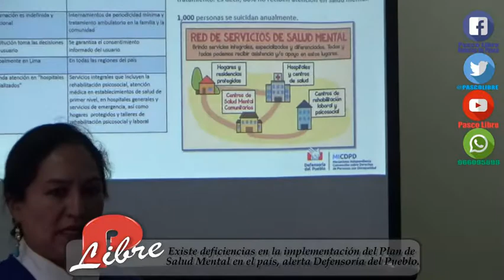DEFENSORÍA DEL PUEBLO IDENTIFICA PROBLEMAS EN EJECUCIÓN DEL PLAN DE SALUD METAL DEL PAÍS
1 de cada 3 personas sufre en algún momento de su vida de algún problemas de salud mental, pero esta cifra no sirvió para que el Estado implemente el Plan de salud mental, sólo invirtió el 0.1% de los recursos. La Defensoría del Pueblo pudo identificar algunas deficiencias al hacer una evaluación en todo el país sobre los resultados a 7 años de ejecutar el Plan de Salud Mental.

Raquel Álvarez Peña, dijo que en la región Pasco como en otras, existe carencia de infraestructura para la atención a los pacientes, sólo hay uno en el distrito de Huariaca. Pero también algo que preocupa dijo a Pasco Libre, es que no se trabaje para reincorporar a los pacientes a la sociedad, en este aspecto, en la revisión se conoció que muchos pacientes permanecen por años retenidos contra su voluntad en los centros de salud. En Pasco, hay 58 personas internadas en Essalud de Huariaca, algunas tienen en el lugar 18 a 24 años, es importante además que la familia cambie de actitud, señaló la titular de la defensoría en la región.